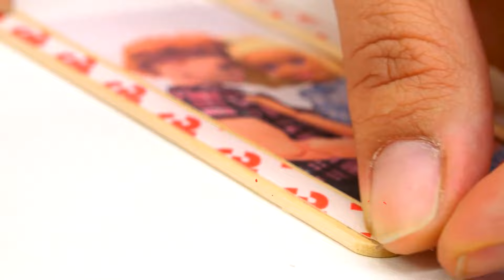Che sorpresa! Compilation dei migliori episodi con Barbie che fa sorpresa a Ken. Video per bambini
Guardiamo la compilation dei migliori episodi dei video per bambini con Barbie che fa sorpresa a Ken. Barbie incinta racconta la bella notizia al futuro papà Ken, e in un altro episodio Barbie organizza la festa del compleanno.

Vi aspettano tanti video e molti giochi con le bambole Barbie, Evi, Chelsea, Barbie e Ken. Non perdere i nuovi episodi sul nostro canale per bambini! Seguici!!!